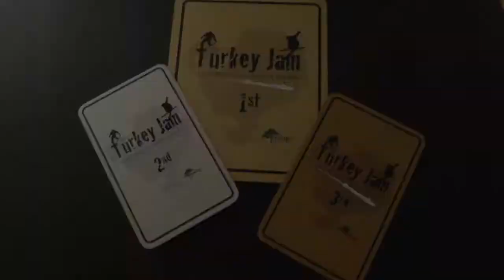Turkey Jam set-up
November 29th 2014 @ Treetops Resort